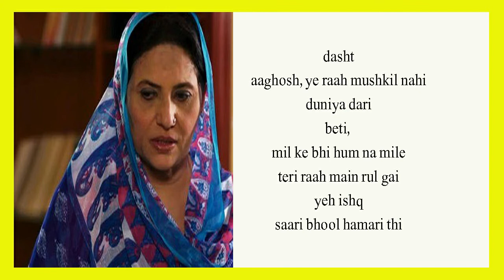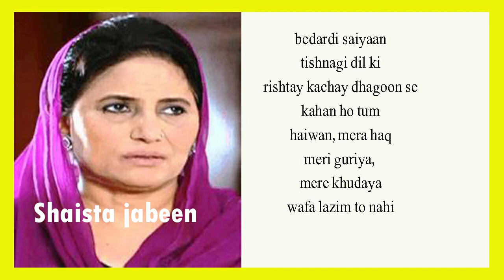Shaista Jabeen 33 Dramas List Pakistani Actress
In this video i am going to tell you about Shaista Jabeen 33 Dramas List Pakistani Actress.